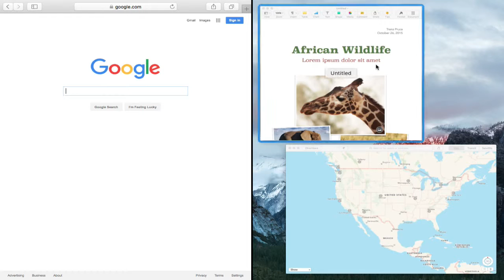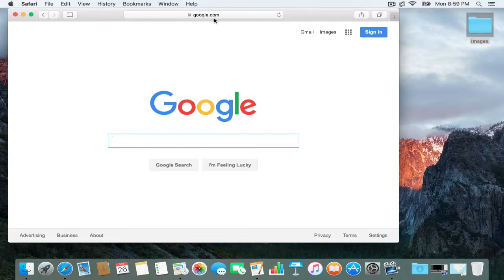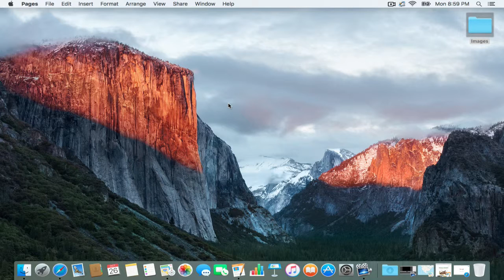El Capitan Quick Tips - Split Screen - How to use native Split Screen feature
How to use El Capitan's native split screen functionality to split 2 or more windows and block everything else out.